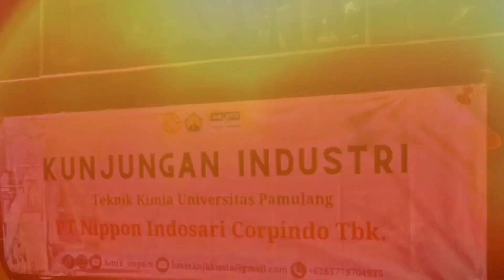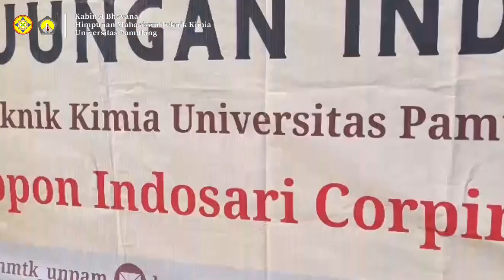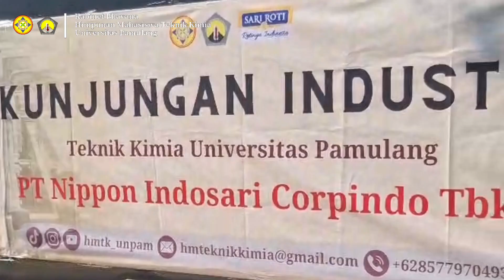KUNJUNGAN INDUSTRI TEKKIM UNPAM | KABINET BHAVANA | HMTK UNPAM | ChemVlog-Vol5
[CHEM VLOG - VOL 5]

Halo Chem Squad!

Siapa nih yang udah nungguin vlog keseruan dari kegiatan Kunjungan Industri 2024 di PT. Nippon Indosari Corpindo Tbk ❗🤩🤩✨

Yuk saksikan ChemVlog - Vol 5 buat liat apa saja yang udah kita lakukan selama disana!

Selalu bahagia, Chem!